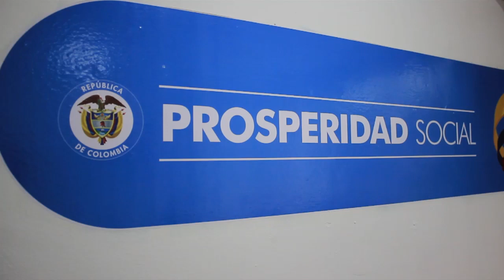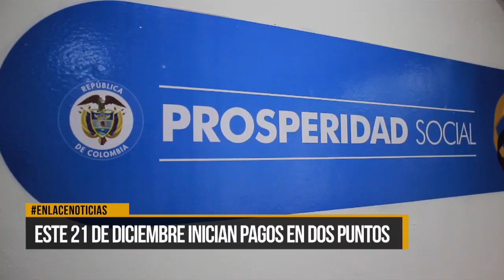428 barranqueños no han reclamado el ingreso solidario